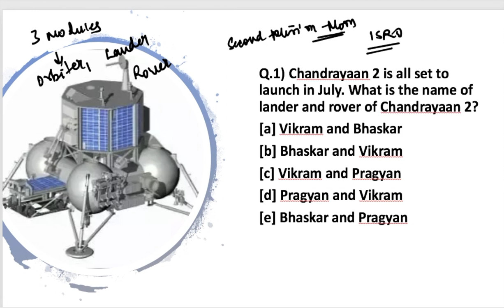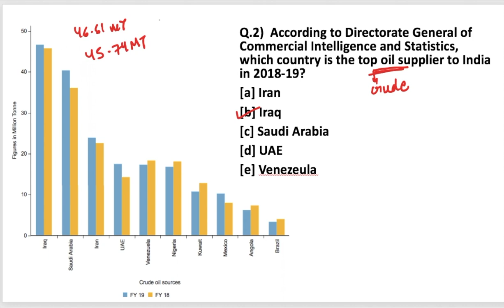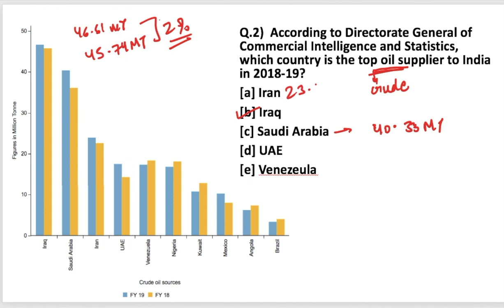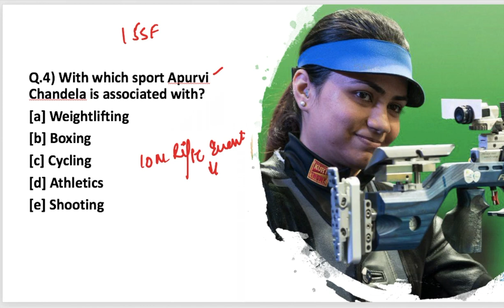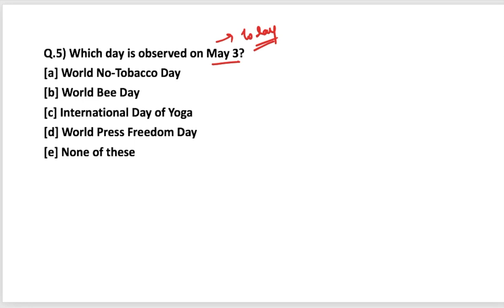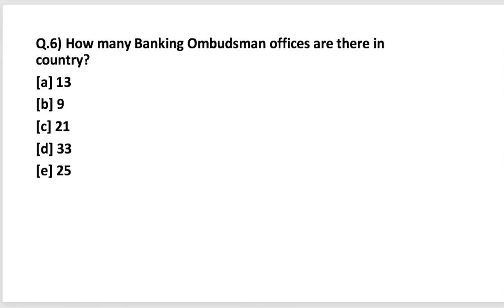THE MORNING TALES: CURRENT AFFAIRS 3RD MAY 2019 (RBI, SEBI, NABARD )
The Morning Tales in an online series of daily current affairs to prepare for various government exams like RBI Grade B, SEBI Grade A & NABARD Grade A. We are providing the news for May 3rd, 2019 to prepare for these exams. This video will cover various current affairs topics of 3rd May 2019 like

TIMESTAMPS:
00:27 -  Chandrayaan 2 is all set to launch in July
02:03 -  Which country is the top oil supplier to India in 2018-19?
03:23 - The emperor of the Chrysanthemum Throne in Japan?
04:00 - With which sport Apurvi Chandela is associated with
05:08 - Which day is observed on May 3?
06:31 - Poll Question: Banking Ombudsman offices